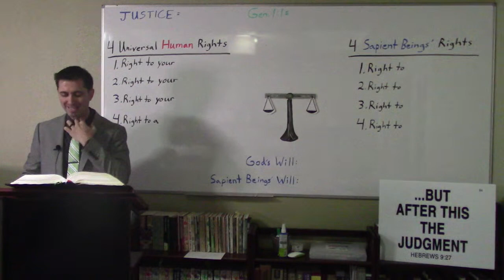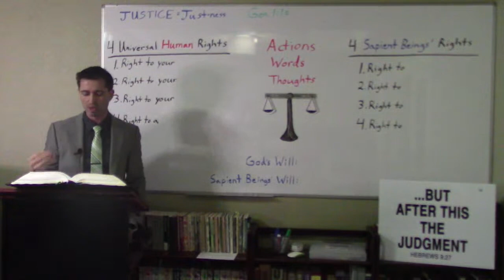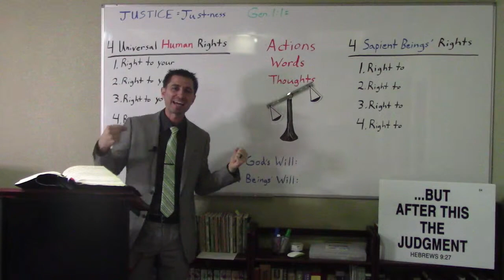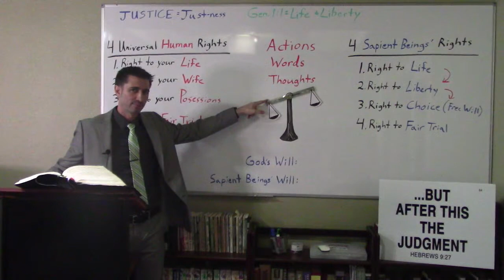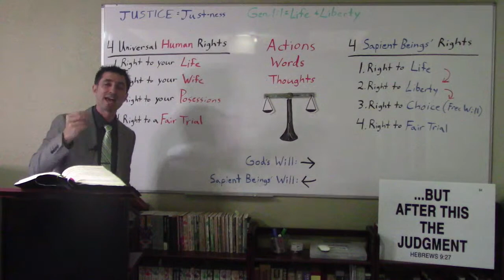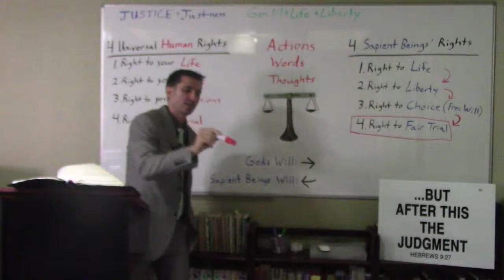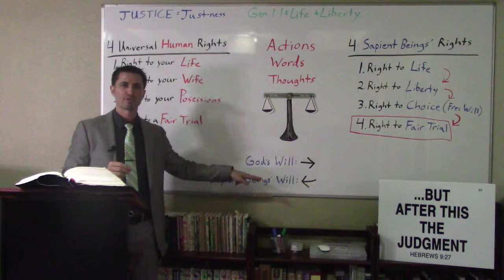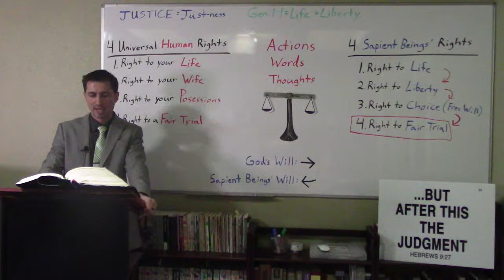Matt Crane.Human Rights, Advanced Lesson 1 - The Great White Throne